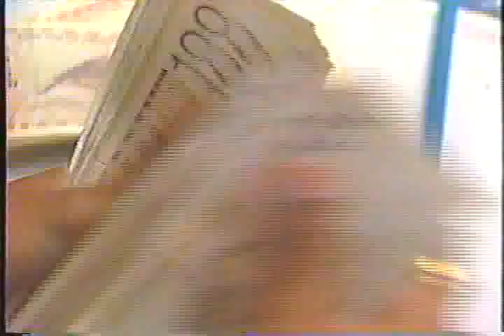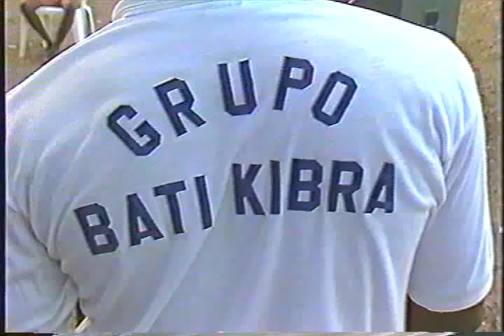NOTISIA DESDE KORSOU PA HULANDA NA 1994 !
Na anja 1994,momentu ku no tabatin
A-Tivi ni otro kanal speshal pa Antiano'nan na Hulanda,nos a kumisa produsi un resumen di notisia desde Korsou pa "Tera Friw"...Esaki tabata mediante videocassette kua por a ser kumpra na Hulanda...